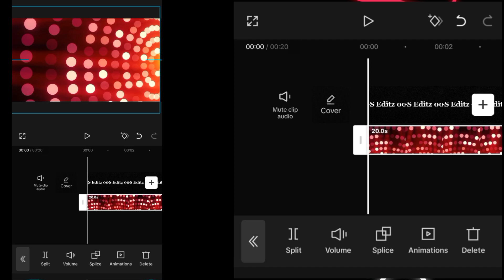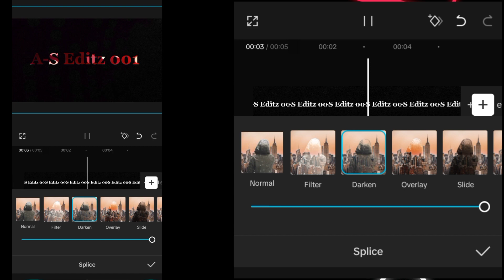Create Reflection Ae Rainbow Text Effect | Capcut Editing Tutorial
Hello Friends Welcome back to my YouTube Channel brings you tutorials for Capcut tutorial free video editing and effect create today we will learn how to create text effect using capcut simple and easy so watch this video and you will be able to create your own video editing effect .

Topic covers:
how to create reflaction text effect using capcut
how to create rainbow text effect using capcut
how to create rainbow text tutorial
reflaction text effect tutorial
Ae Rainbow text effect tutorial
Ray text animation capcut
3d text like ae tutorial
capcut smooth reflaction text effect
text multicoloured text for edit
tutorial multicoloured text for edit using capcut
highlight text using capcut
make colourful text effect in capcut
make it simple rainbow text effect